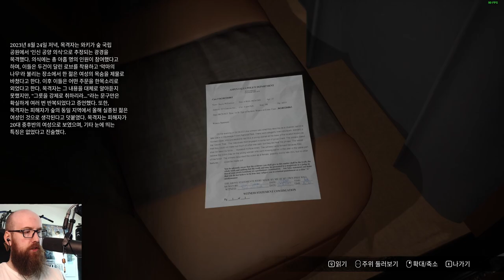이 데모를 공개하는 것은 실수였습니다 xD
안녕하세요, 독한튜브입니다. 오늘은 장르의 클래식에 영감을 받은 3인칭, 액션-호러 게임인 'Stray Souls'를 소개하려 합니다. 이 게임에서는 악몽의 세계로 진입하여, 공포스러운 생물들과 싸우고, 마음을 비틀어버릴 수 있는 퍼즐들을 해결해야 합니다. 끔찍한 가족 비밀을 풀어내고, 당신의 존재 뒤에 있는 무서운 진실을 밝혀내세요.